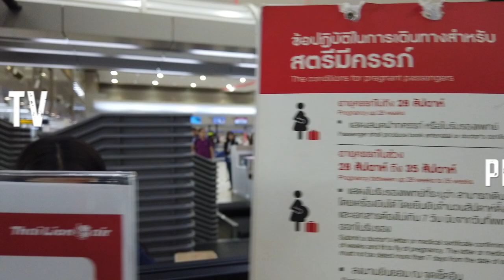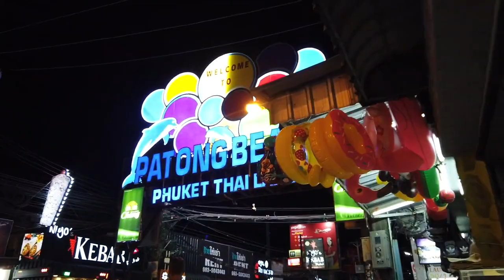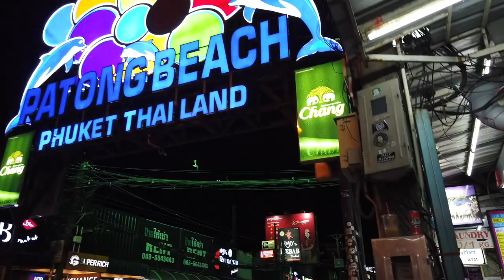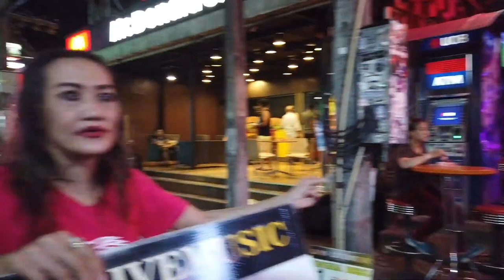Thailand Phuket Patong Nightlife in Phuket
Thailand Phuket Patong Nightlife in Phuket, thailand phuket walking vacation nightlife Travel,Beaches,Sunshine,Philippines,Thailand,Walking, Walkingtours,bikini'beachbody,